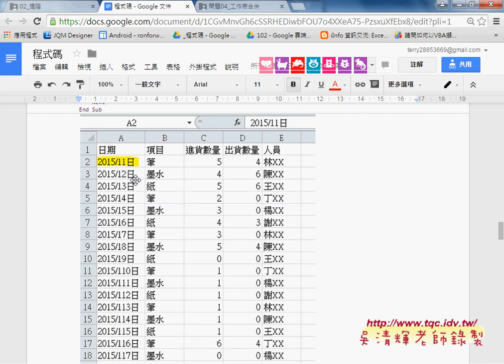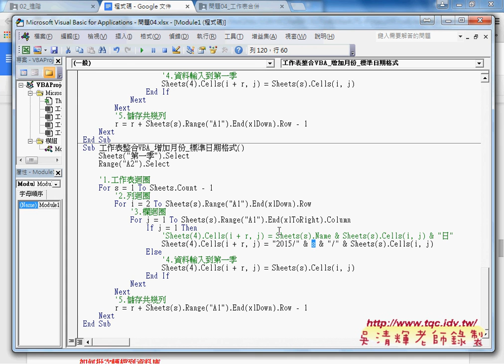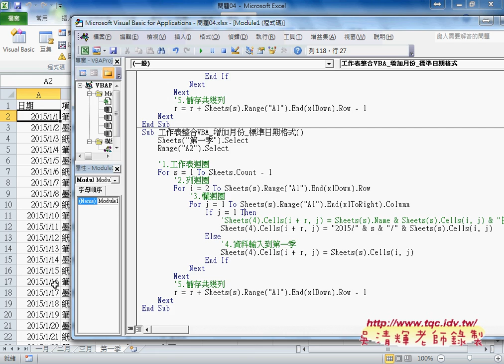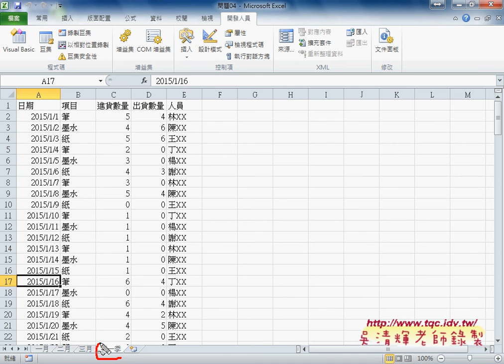07 如何將VBA中的A欄改為標準日期格式東吳EXCEL自動化 吳老師1